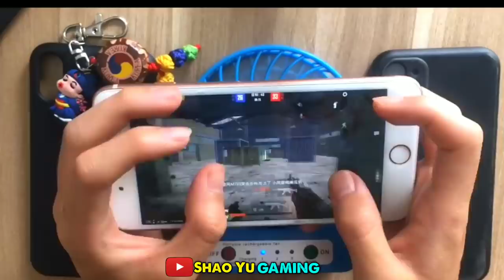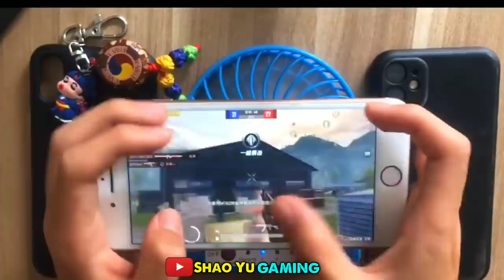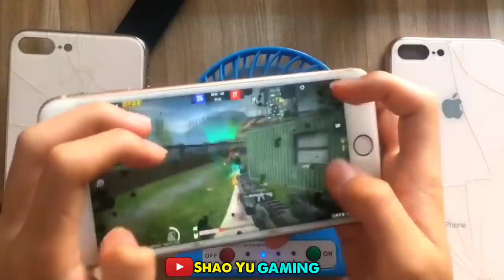HANDCAM 🔥| CHINESE FASTEST TDM PLAYER !! | 5 FINGER CLAW | PUBG MOBILE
1like=1♥️
1share=10♥️
1subscribe=100♥️

We do not own all the material we're posting on this channel. If you are a copyright owner and want your work to be removed from our channel PLEASE contact us via email or leave us a personal message here and we will remove your material right away. NOTE that we do not get benefit from posting this material here.